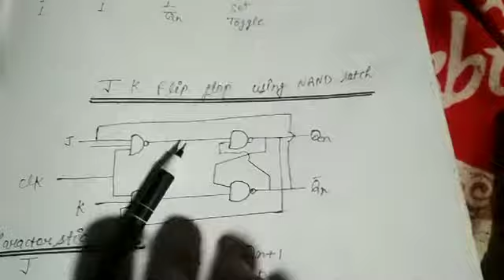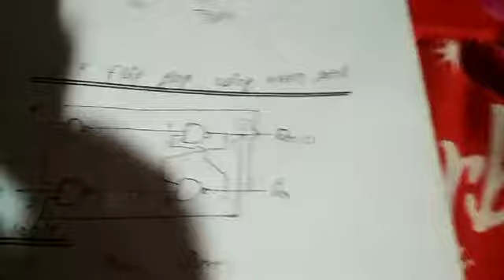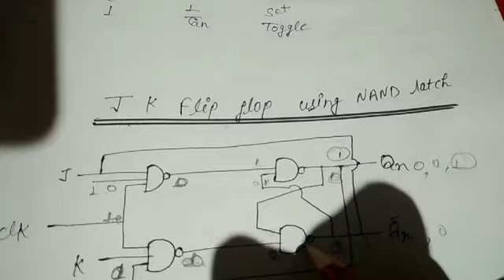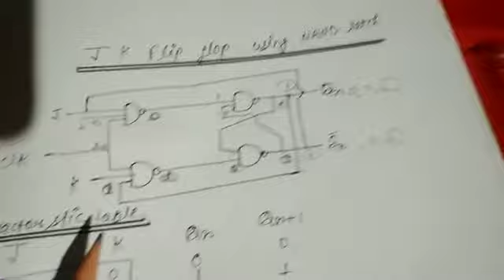jk flip flop. circuit diagram , characterstic table, k map, excitation table